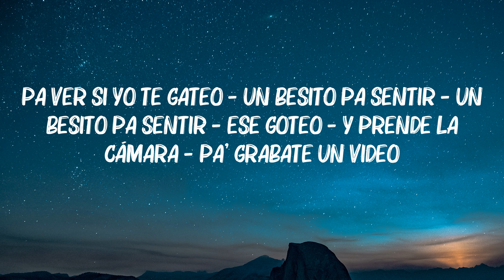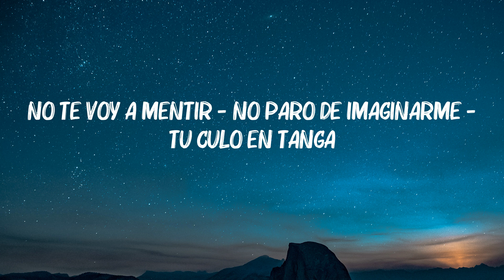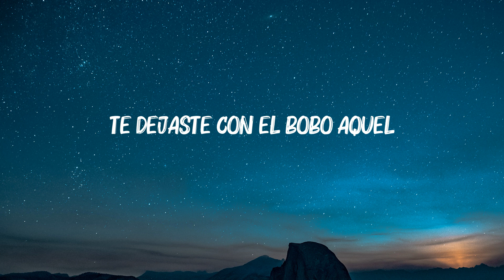KAROL G, Peso Pluma - QLONA (Letra/Lyrics)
Qlona

Que hijuep*tas ganas tengo
de besarte,
te vi en una foto y te imaginé
sin ropa
te mentiría si no estoy loca
por verte,
con ese jeancito como
te ves de c*lona

de besarte,
sin ropa
te mentiría si no estoy loco
por darte,

Cu-cu-cu C*lona (c*lona)